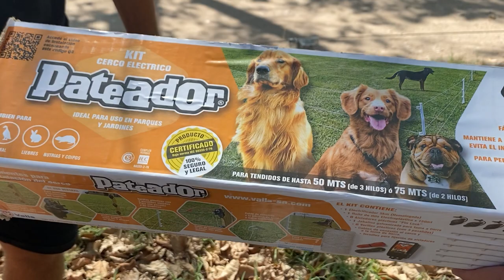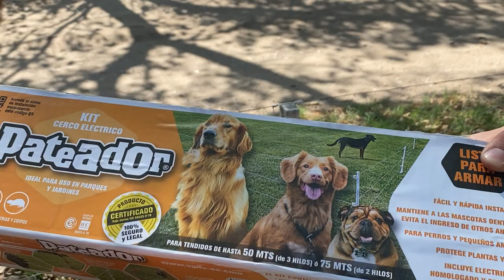Corralón Agro A no para de crecer, ahora sumo venta de insumos para el agro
Alexis y Gonzalo Alaya, de Agro A, contaron todo lo nuevo que tienen para ofrecer en productos y materiales para la construcción y lo nuevo que anexaron en insumos para el campo.

Agro A incorporó en insumos para el campo hilo electrificado, aisladores, varillas plásticas, boyeros para el agro y urbanos, boyas para bebederos, carreteles, velas para boyeros y automáticos para molinos. Además, sumaron en la parte de corralón pegamentos para pisos cerámicos, estribos, perfiles y chapas.

Tienen todas las formas de pago, hay descuentos en efectivo y algo sumamente importante, es que tienen precios congelados desde hace dos meses.

Por otra parte, los jóvenes emprendedores contaron que a poco tiempo de cumplir un año, el balance fue muy bueno, pudieron incrementar sus ventas y siguen creciendo.

Agro A se encuentra ubicado sobre Ruta 4 Km 0.450, camino a Trenel. Para mas información comunícate al 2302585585 ó buscanos en Instagram como @AgroAPico